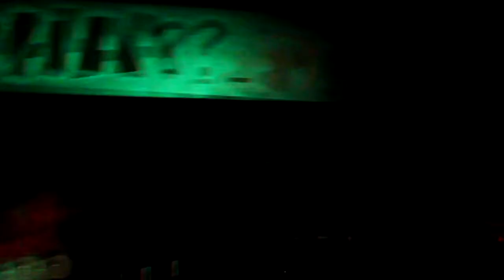Yermi Kaplan - Tainted Love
US Tour Live, Cafe Wha in New York City 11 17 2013 ירמי קפלן
by LBNY Productions,